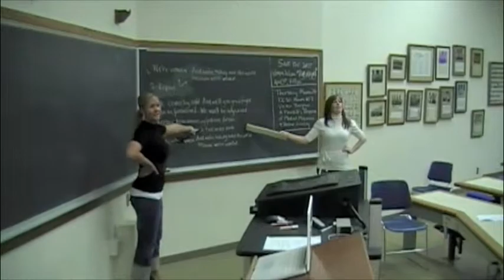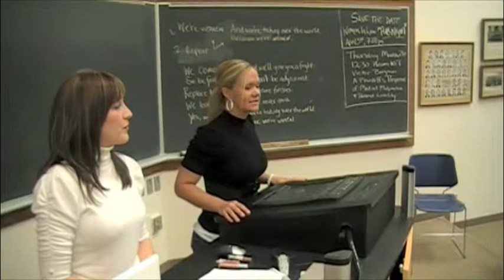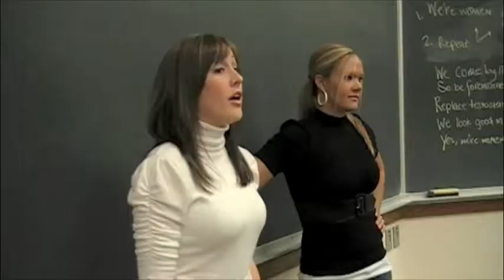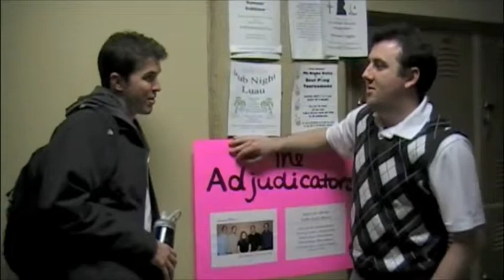KU Law WIL Pub Night 1L Skit 2009